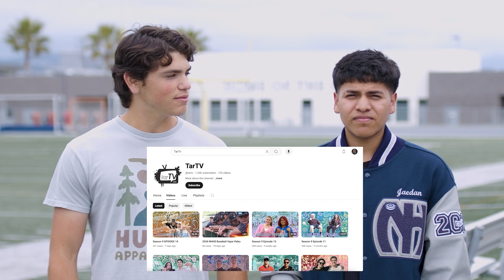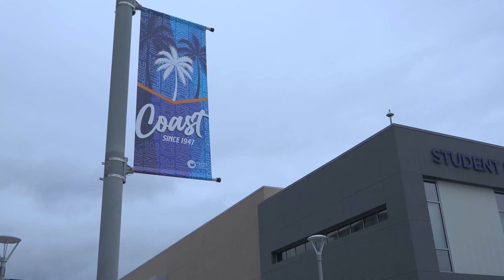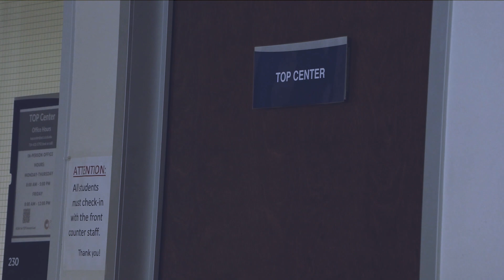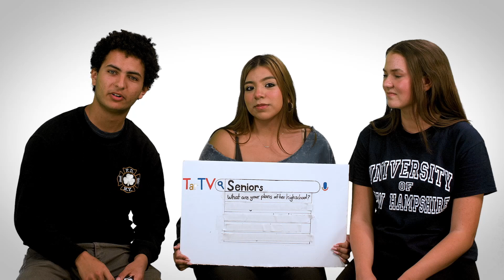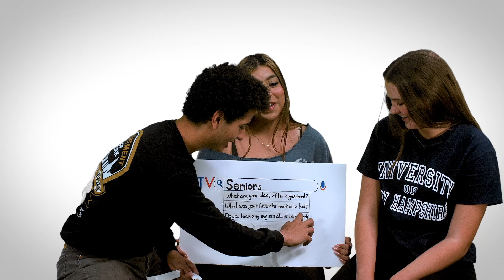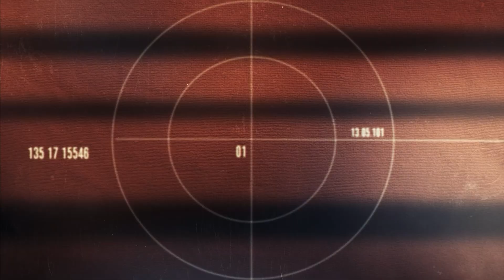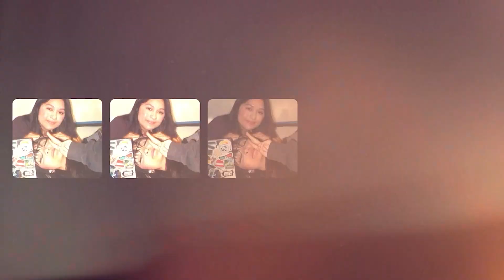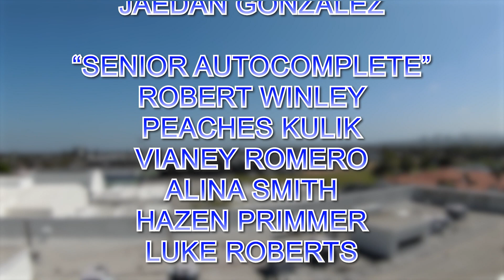TarTV Season: 9 Episode: 15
🎬 TarTV Season 9, Episode 15: Farewell Seniors & Year-End Highlights! 🎓
Join us for the grand finale of Season 9 as our executive producers and hosts, Omar and Sophie, take us through a heartfelt and celebratory episode. This final episode is packed with nostalgia, reflections, and a look forward to what’s next.
🎥 Feature: Senior Favorites: Our TarTV seniors share their favorite moments from their time on the show. It’s a trip down memory lane filled with laughs, highlights, and cherished memories.
⛵ Life in the Harbor: Anchor Braden heads over to Orange Coast College to give us a glimpse into life at community college. It’s an insightful segment for anyone considering this path after high school.
🏆 Spring Sports Recap: Relive the excitement of our spring sports season. We’re recapping the highs, the challenges, and the standout performances that made this season one to remember.
🤔 Senior Autocomplete: Watch as our seniors play the autocomplete game and reflect on their childhood and high school experiences. It’s a fun and reflective look at their journey and the lessons learned along the way.
🎉 Senior Sendoff Slideshow: Finally, we bid our seniors a fond farewell with a special sendoff slideshow. It’s our way of celebrating their achievements and wishing them the best as they move on to new adventures.
Thank you to everyone who has supported TarTV this year. We’re grateful for your encouragement and enthusiasm, and we’re excited about what Season 10 will bring.